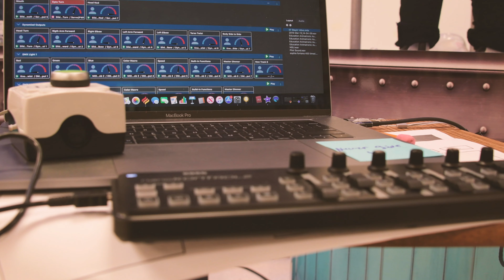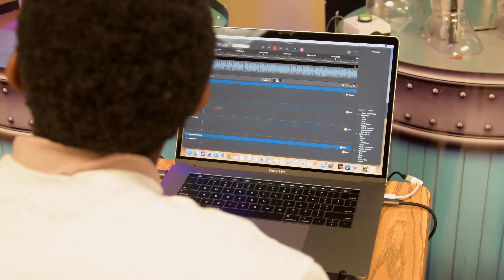Animatronics Academy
Youth at the Central Valley Juvenile Detention and Assessment Center impressed a room full of staff and administration today by showing off their fully-functioning animatronics. The youth worked with Garner Holt Productions to learn how to create the animatronic project from scratch. The week-long academy was a collaborative effort between San Bernardino County Superintendent of Schools (SBCSS) and SBCProbation.